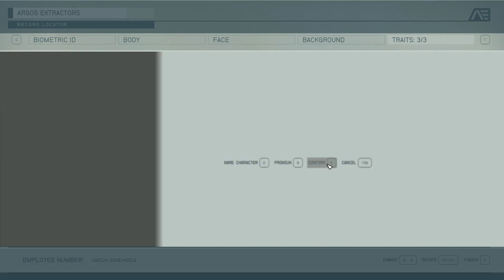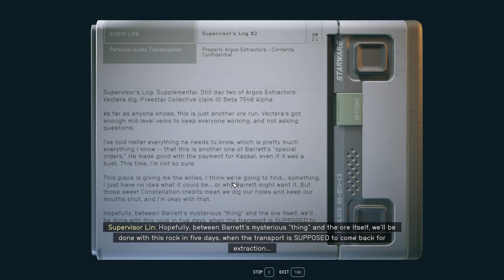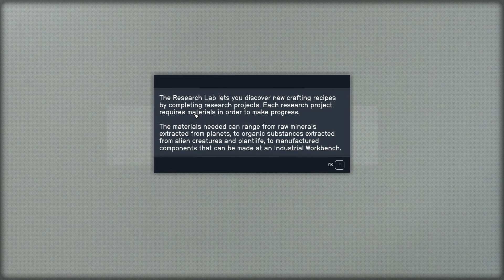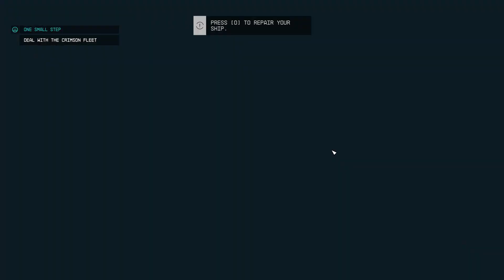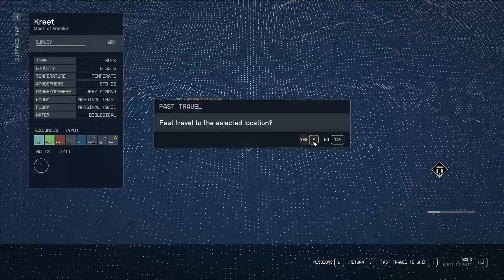Starfield on a potato PC Part 01 Testing testing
IMPORTANT NOTE: This video is not to mock the game in any way or make any accusations as to the quality of Bethesda's work, etc. It is simply my approach to be able to play the game at launch because I have been a huge fan of TES and Fallout games for many years, that is why I am very excited to check out their completely new franchise... in space!
You have probably seen many weird screenshots showing how Starfield looks like on lowest settings, etc. Most of them are probaly uploaded by trolls who use "potato graphics" mods and settings to simply make fun of the game to jump on the bandwagon. My playthrough is nothing like that. This is my genuine attempt to play the game, without trying to break it or search for bugs and glitches. This is how the game looks if you have a "weaker" GPU. My specs are as follows:
24 Gigs of RAM
Although those are not "weak" specs (I have been able to play any game that has been released so far), I have been so far unable to play Starfield without major performance issues.
Thus, this is HOW THE GAME ACTUALLY LOOKS on lower settings, with a texture mod installed.

First of all, I tried playing this immediately after installation and it proved to be very demanding for my PC. Mind you that I am able to play Cyberpunk 2077 on high, any newest Assassin's Creed games, Atomic Heart and more without any struggle, but this game... that is another story. I did a test play for several hours and noticed that my PC would not be able to maintain a stable gameplay no matter the setting. That is when I tried to find help on Nexus mods and found a mod that alters the game textures so that they put less strain on your PC. Namely
After the installation, I noticed a major improvement in general performance of the game. Still had to play it on low, but at least I could play it without major freezes every dozen of seconds. Here is then how the game looks if you have a "weaker" PC. I do not consider my PC weak, but Starfield and Bethesda are a different story, right?